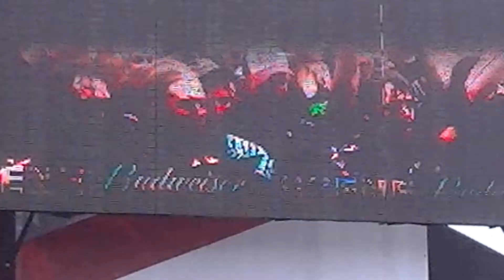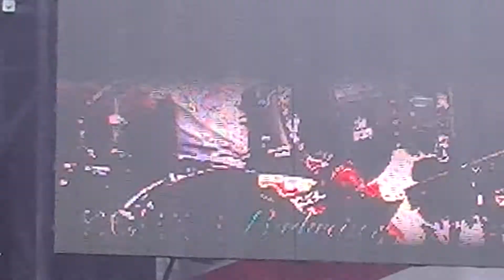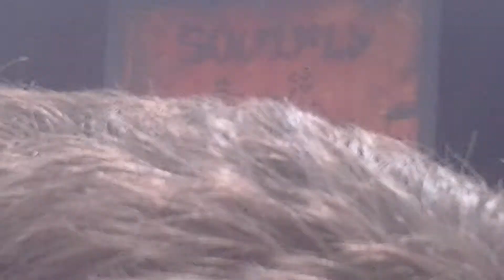Soulfly plays Primitive at Montebello Rockfest.